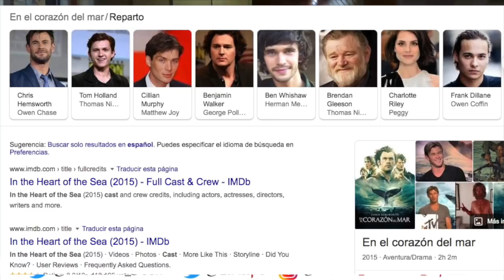John Wick 4 y 5 !!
Las secuelas de John Wick están en camino!

Suerte para todos en el Kino Challenge!